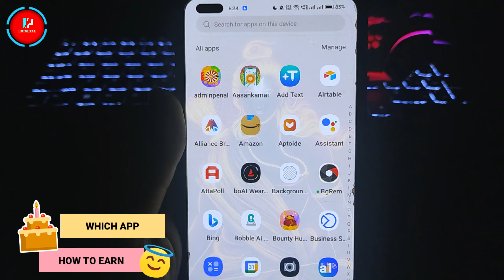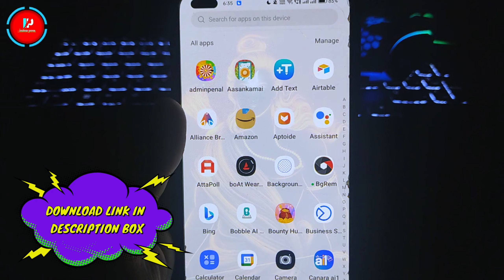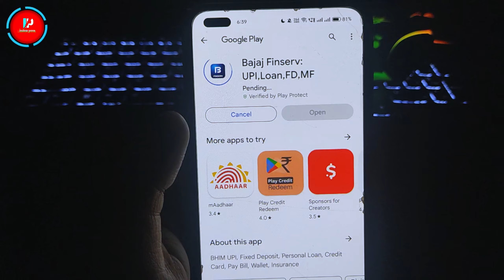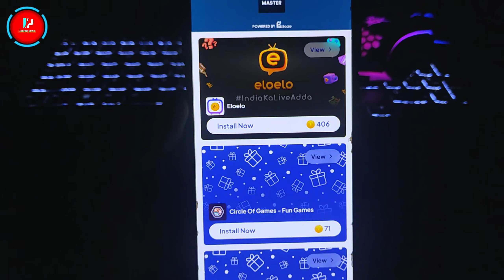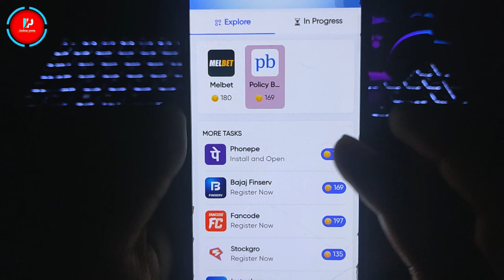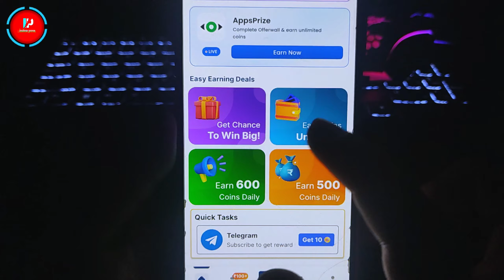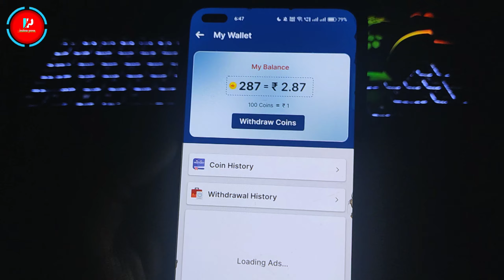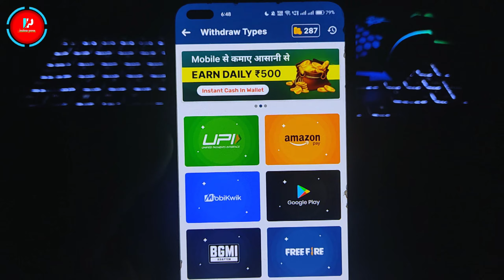Unlimited Free Redeem Code ! Free Google Gift Card ! How To Get Free Redeem Code For Playstore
📌 Refer Code :- Q5YOSO

📌 Top Search :-

📌 SUBSCRIBE_ LIKE_SHARE_COMMENTS